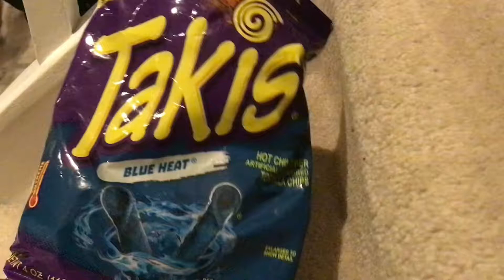Every random YouTube video be like…😩